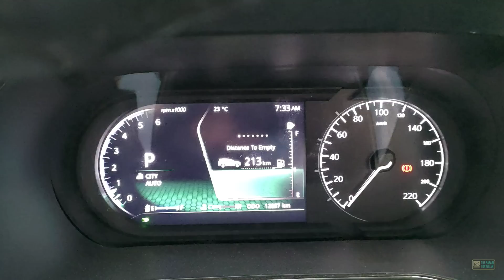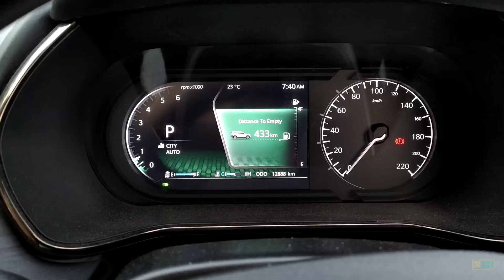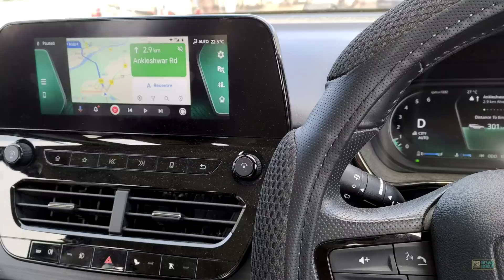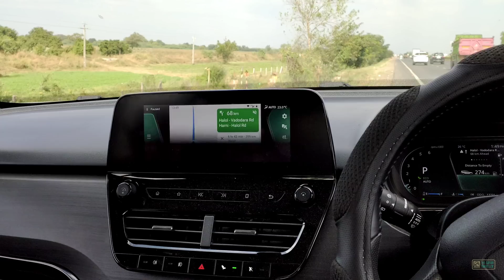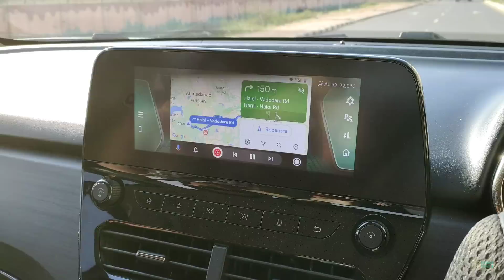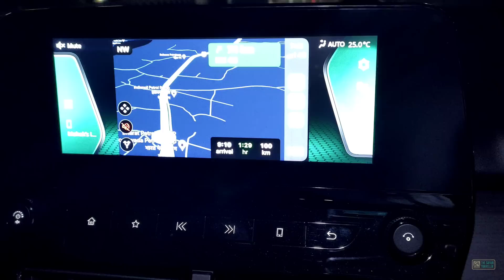Mumbai to New Delhi 1350 Kms | EP1 -ROADTRIP SERIES Tata Safari 2021 2022 Travel Vlog Don't Miss End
Off we go from our home to those far off lands where there's peace, but get full adventure.

Steering Wheel Cover

We start from Thane i.e Mumbai Suburb to New Delhi via a stopover at Udaipur driving 750 KMS. And from there carrying on to New Delhi for similar distance. What better way to use Tata Safari 2021 than to take it on National Highway where it is the king. Tata Safari 2022 is an SUV which you can spend a lot of time without excersion. It doesn't matter about the price, if it's top model or base model, the love is same you get and is priceless.

This is our 1st Episode from the travel vlog series - The Roadtrip in India. While we drive on our Tata Safari Adventure Persona.